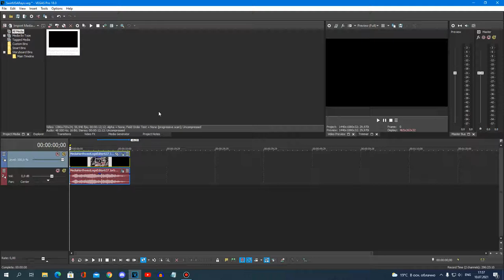{I'm Back Six Days Row/REQUESTED} How To Do Make Some SwirlUSARays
Requested By: 2011G, HMME7560, MDOC, PTVE261, TPAFVE251, TSFLM267, TWGLM535